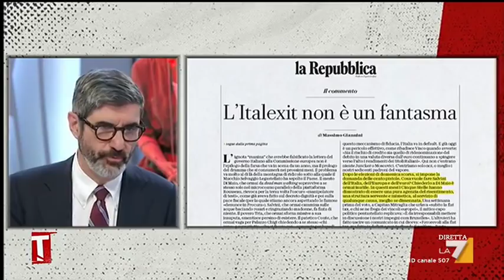Riotta: ' Un'ItalExit sarebbe ancora più difficile della Brexit'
La firma de La Stampa Gianni Riotta sulle strategie di Giuseppe Conte, Matteo Salvini e Luigi Di Maio con considerazioni allargate al contesto internazionale: Europa, Usa e Gran Bretagna. L'intervista di Tiziana Panella